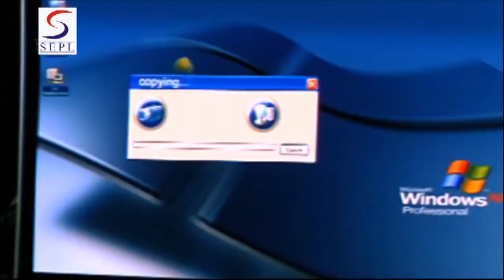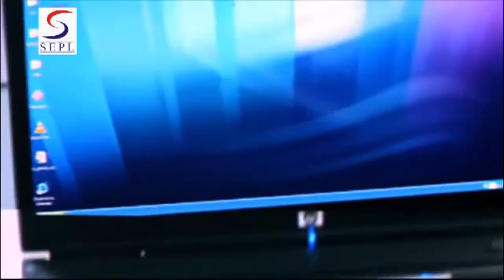Aur Ek Jallad [2009] - Hindi Dubbed Movie in Part 10 / 11 - Ramesh Aravind, Rekha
Watch Tolly Bolly Movie | Aur Ek Jallad | 2009 | Ramesh Aravind - Rekha -Part 10/11 - The protagonist of the film is Sawanth, a radio jockey. His wife is a teacher and a social worker. On returning from a three week foreign trip, he is shocked to discover that his wife and her co-worker had died in an accident. Sawanth cannot convince himself this is merely an accident and commences an investigation. All your favourite South Indian superstars are brought under one roof. Just browse through our huge catalogue of Full Movies, Dialogue Scenes, Action/Fight Scenes, Comedy Clips, Hot Item Songs etc.